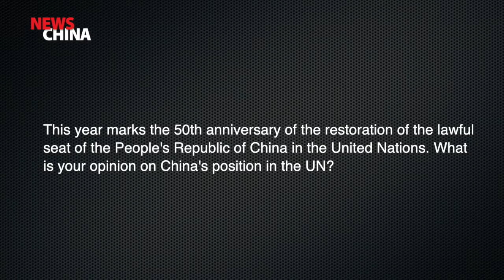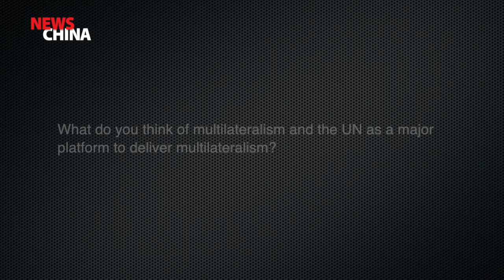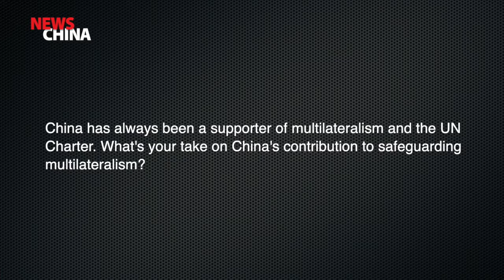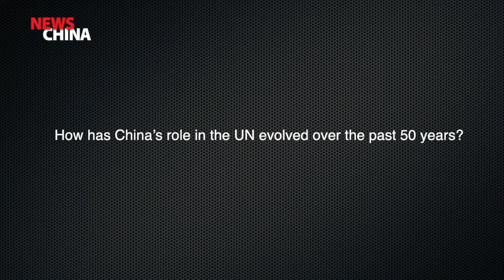[NewsChina] Munir Akram